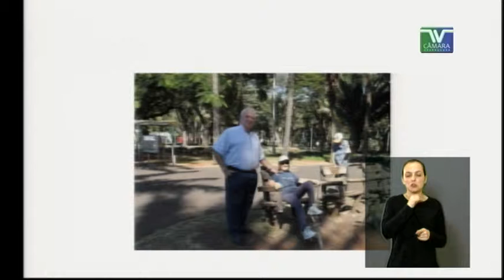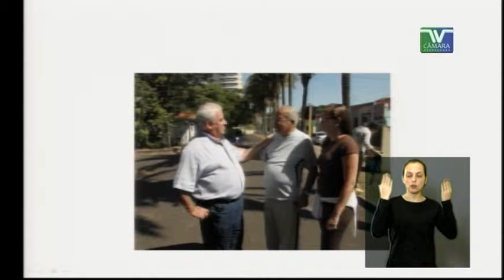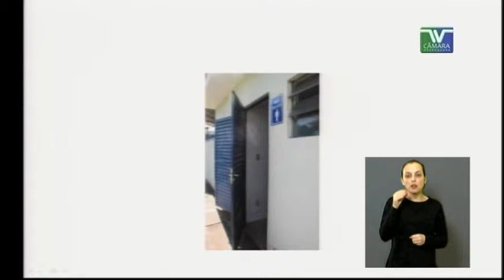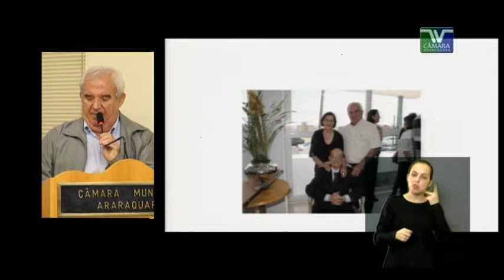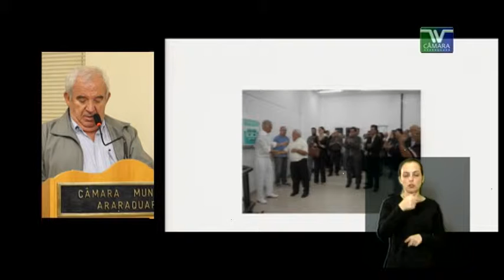PE 153 Porsani